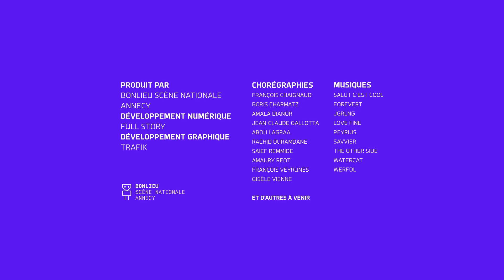I-Dance : Jean Claude Gallotta - 16/2/2022 18:13:29